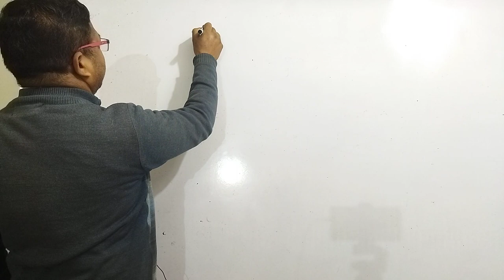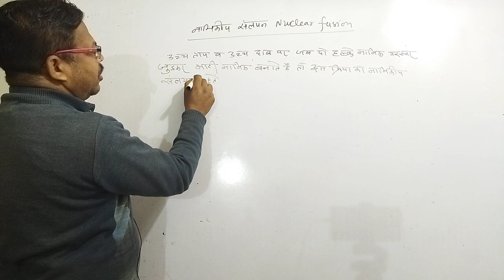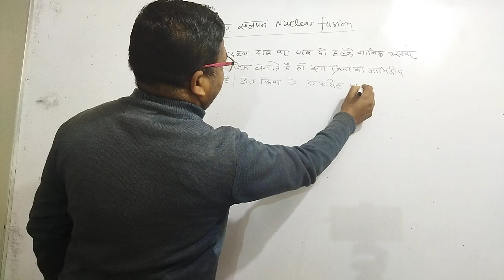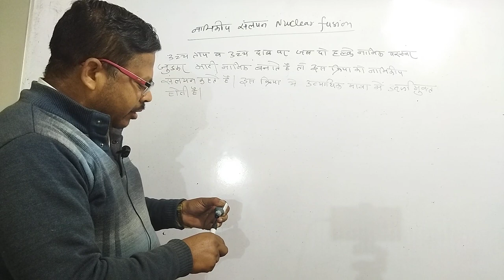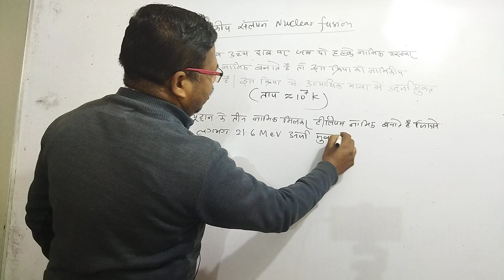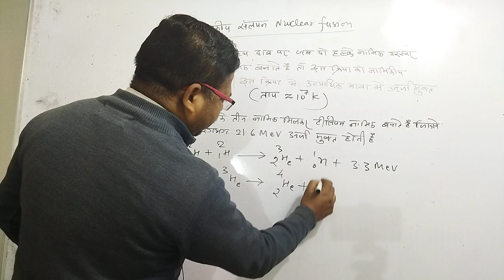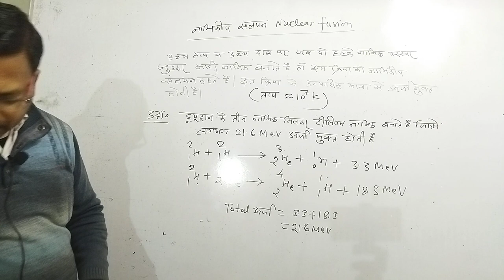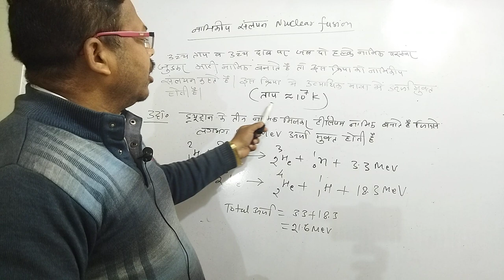नाभिकीय संलयन/ Nuclear fusion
नाभिकीय संलयन#nuclearfusion physics class12th Byasmuni neet @PhysicsKTSByByasmunisir